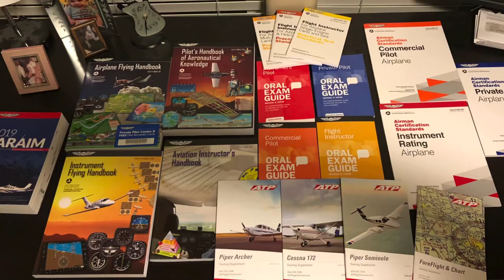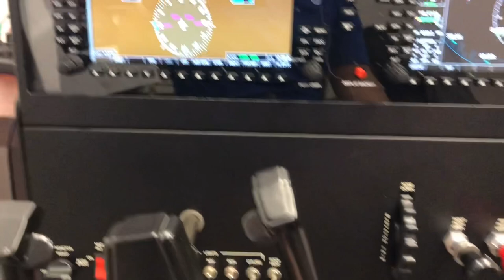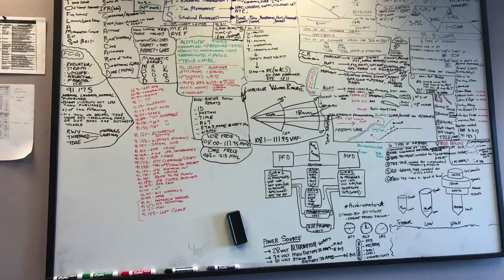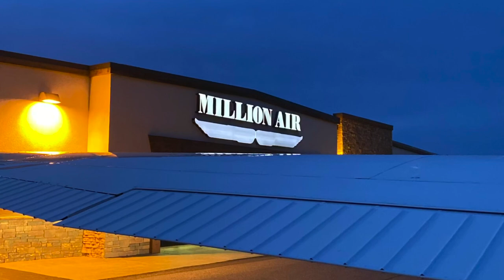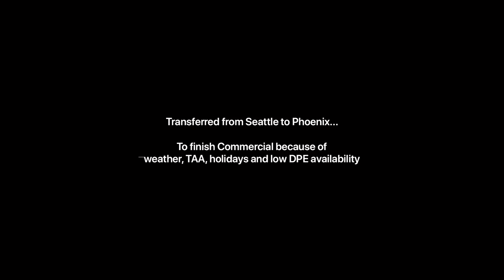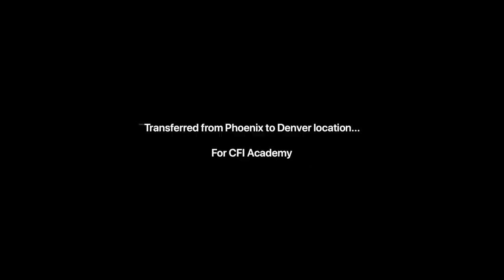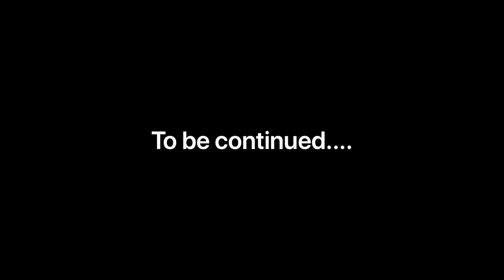ATP Flight School 2020, 6 months in program, my experience, so far so good!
Started MEL today but I wanted to take a moment to make a quick video showing how my training went and my point of view. I am a husband and a father of two. I did ATP housing that kept me away from my wife & kids...I hope to make a couple of videos for those of us with a lot of responsibilities when making the career change. I will post a much thorough step by step video in the near future.

I started in September 2019 and finished early March 2020 during the Rona hitting ground

*photos & video inside airplane were NOT filmed in a ATP aircraft during flight. I flew before I got to ATP.